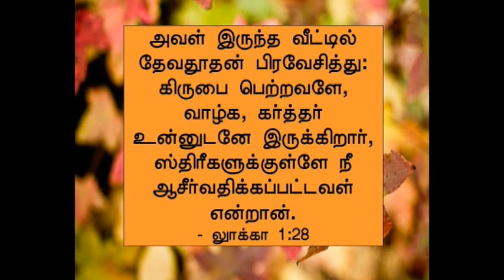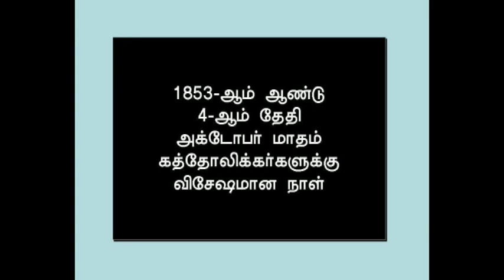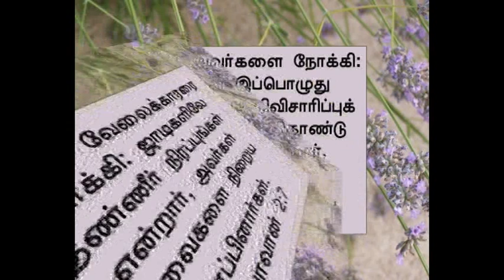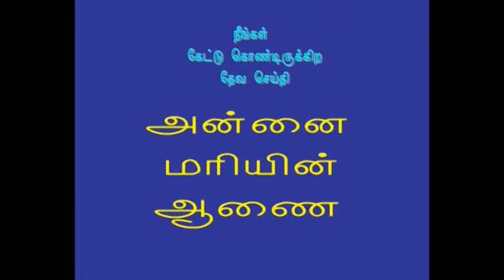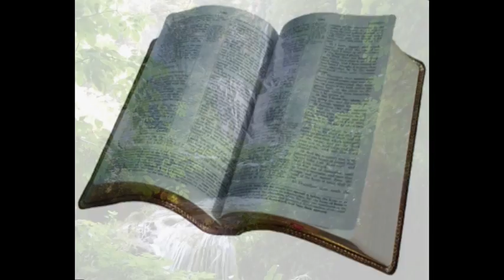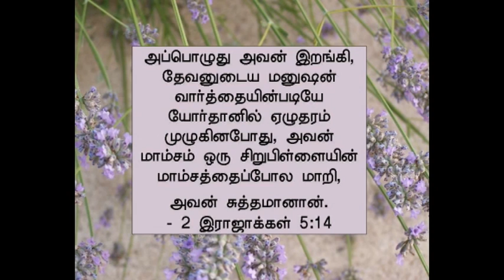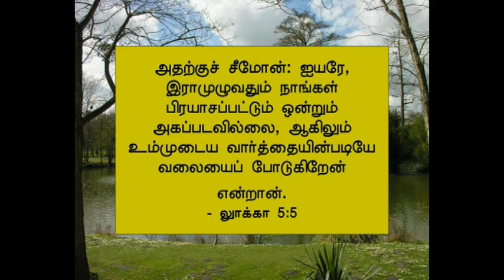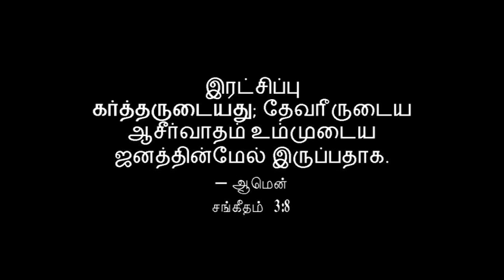அன்னை மரியின் ஆணை - Tamil christian Sermon - Pastor P.V.Jesudas - Sda Church